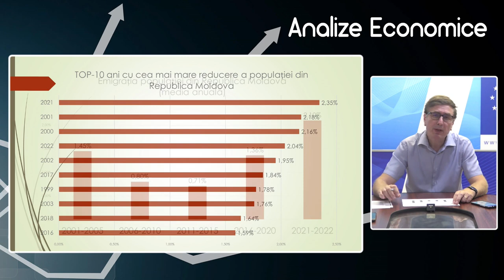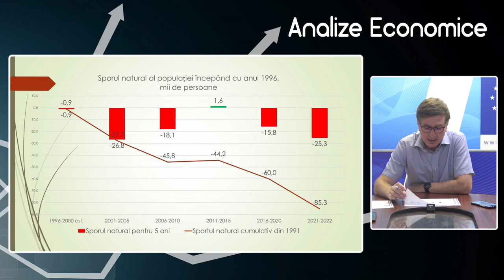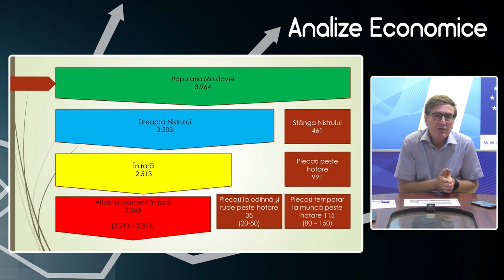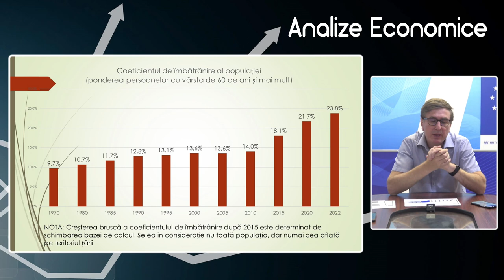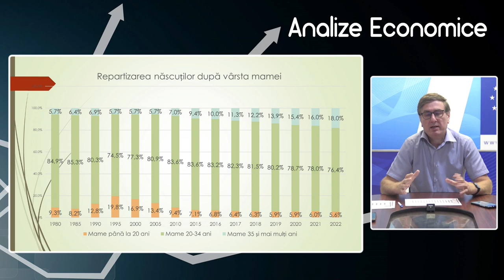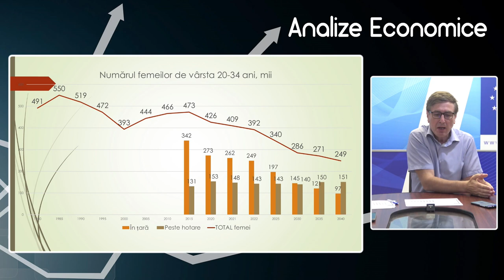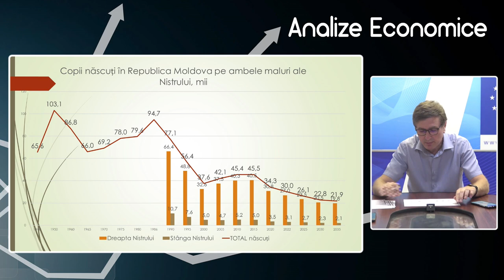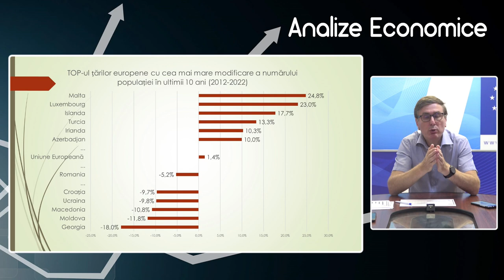Analize economice cu Veaceslav Ioniță - 16 iunie 2023. Subiectul „Populația Republicii Moldova”